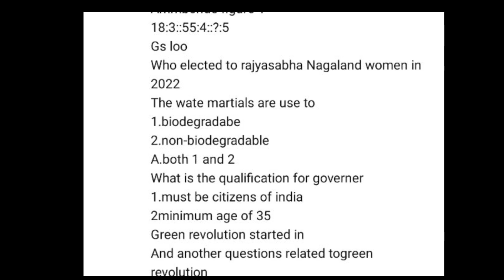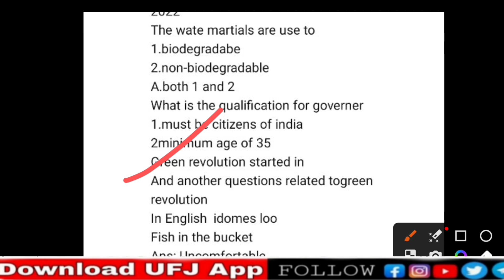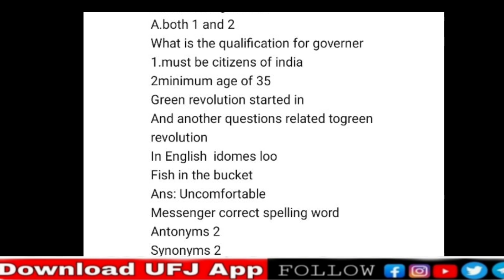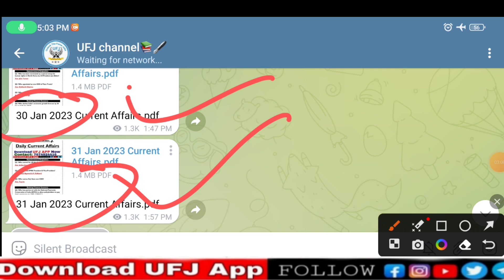SSC GD 31 January 2023 All Shifts Review In Telugu || SSC GD Constable Questions In Telugu UFJ APP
👉 వీక్లీ టెస్టులు
👉 ప్రీవియస్ పేపర్స్

_________"👨‍💻Demo Classes 💐"____________